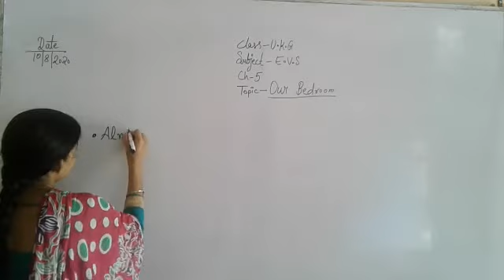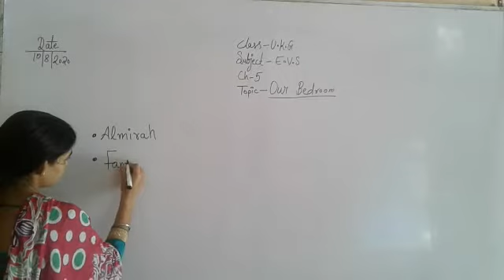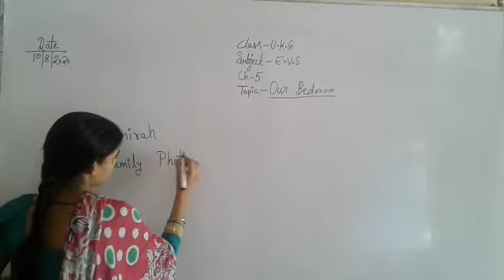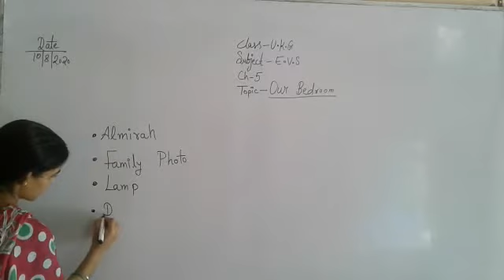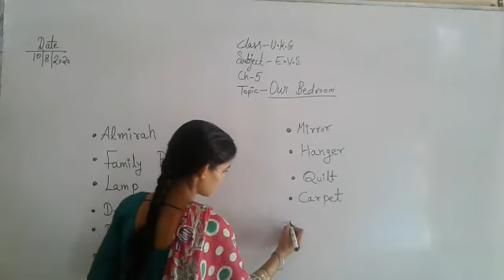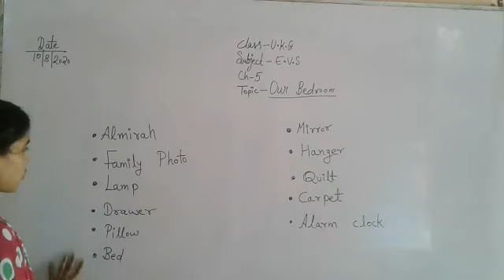Class UKG, Sub EVS,Ch 5,Topic Our Bedroom